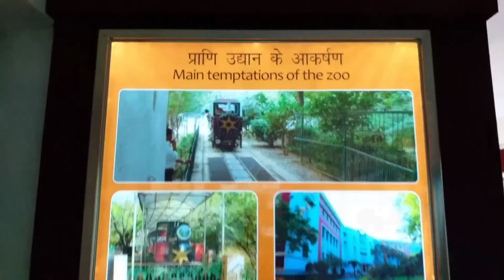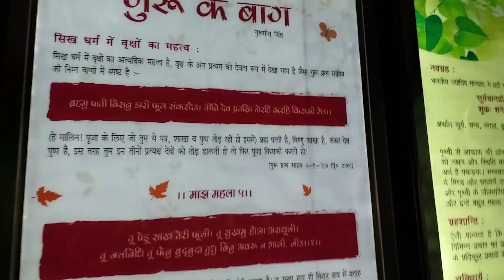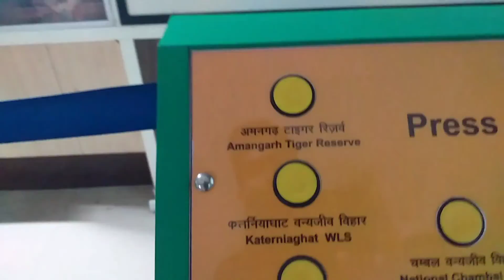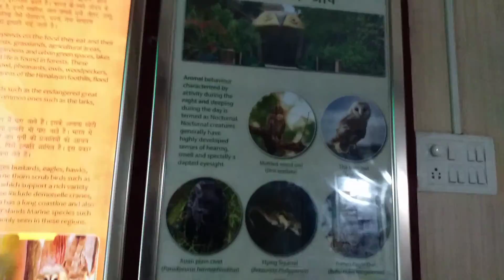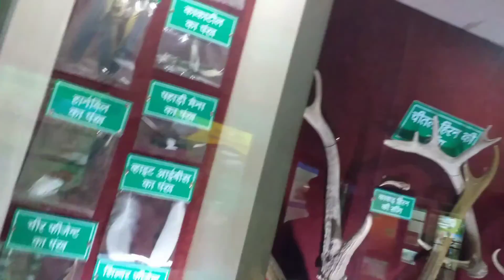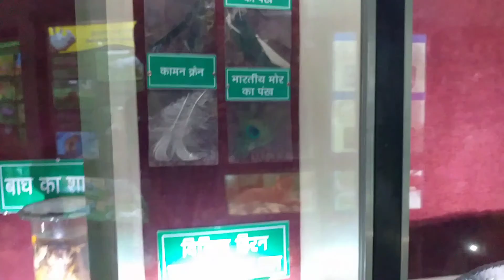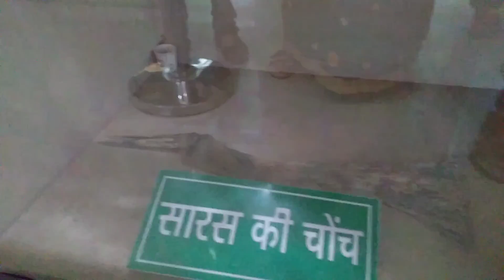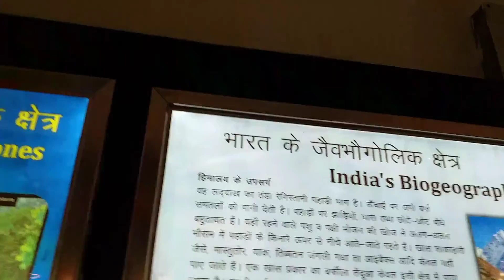luckhnow zoo full video.